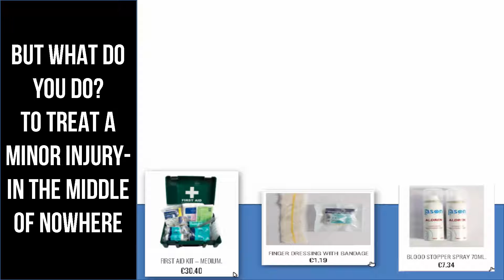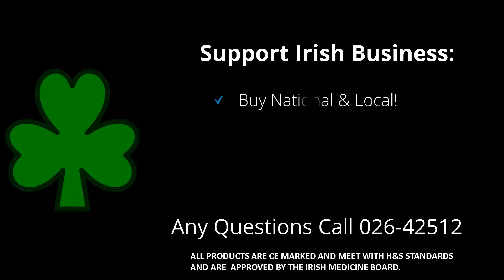Rock Climbing In Ireland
Rock climbing in Ireland is an adventure sport growing in popularity-its high octane and delivers a buzz for many out there.
But accidents happen and what do you do if you suffer a minor injury participating in the sport in the middle of nowhere quite often.
Remember - no doctor or hospital and just think that having some first aid supplies on hand could make such a difference to your wellbeing and peace of mind.
to see that it hardly costs a fortune to be prepared for unexpected injuries.
We have some great incentives to shop online for first aid products.